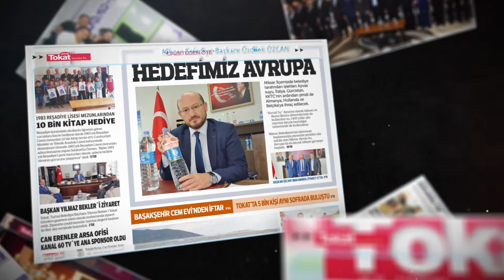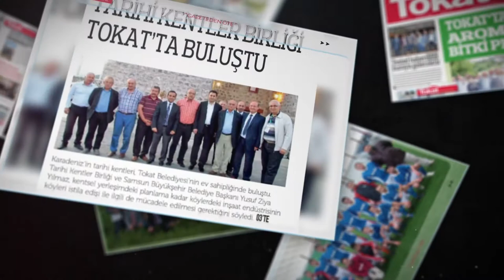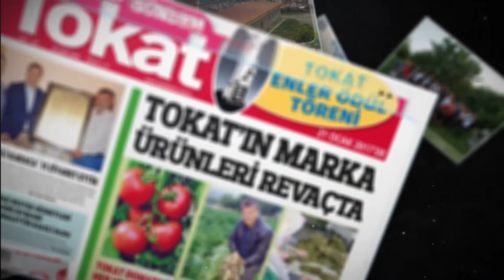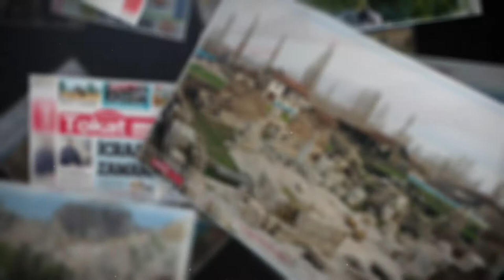Tokat Gundem Tanıtım